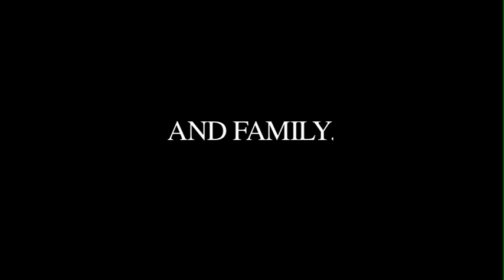The Odyssey Trailer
We had to make a trailer for Homer's "The Odyssey" for english class. LOL